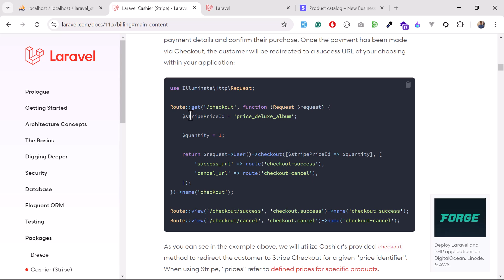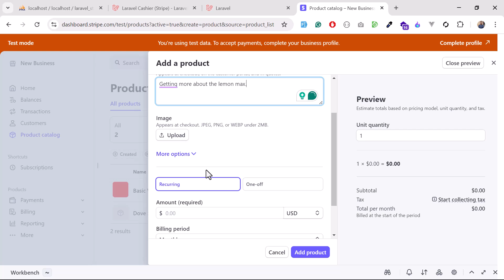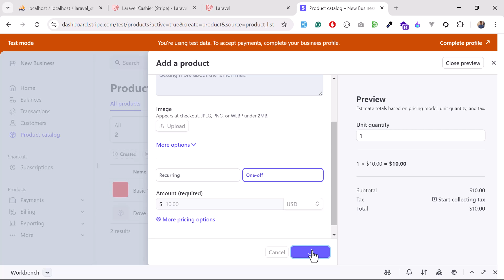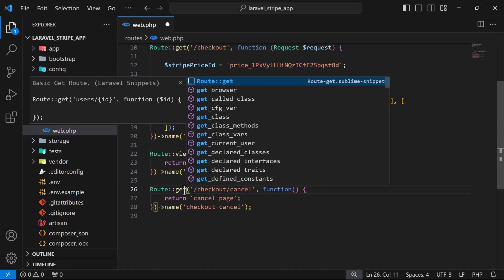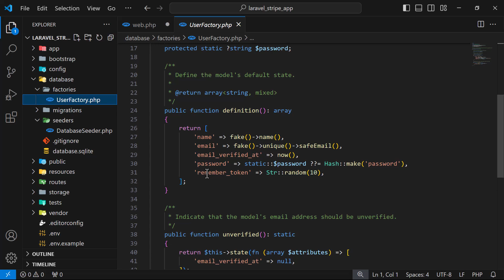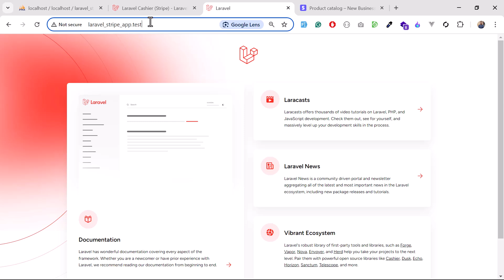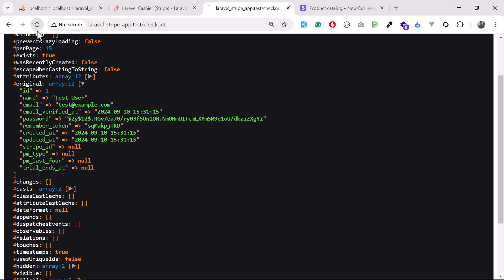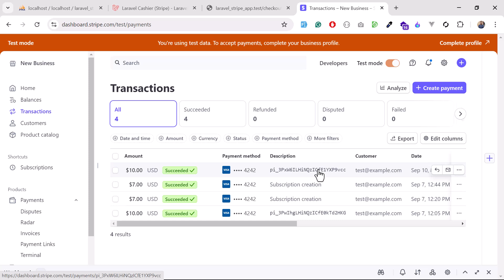#03 Create One time Checkout using Laravel Cashier | Create Checkout using Stripe Elements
Create One time Checkout using Laravel Cashier
In this video you will learn that how to create one time payment using stripe in laravel 11. Laravel cashier will deal with stripe api and create checkout for us in few minutes.

Getting Started with Payments in Laravel Dive into the basics of payment integration in Laravel. Learn how to set up your environment and choose the right payment gateway for your application. This video lays the foundation for your payment solutions!

How to Implement Single Charges in Laravel In this tutorial, you'll learn how to create a single charge payment feature in Laravel. We’ll walk through the entire process, from setting up the payment gateway to processing the transaction securely.

Creating Recurring Subscriptions in Laravel Explore how to implement subscription services in your Laravel application. This video covers everything from setting up recurring payments to managing user subscriptions effectively.

Integrating Payment Gateways in Laravel Learn how to seamlessly integrate popular payment gateways into your Laravel application. We'll guide you through the setup process and show you how to handle transactions smoothly.